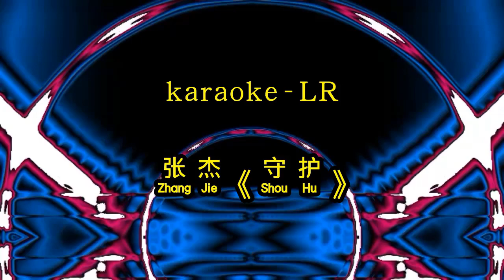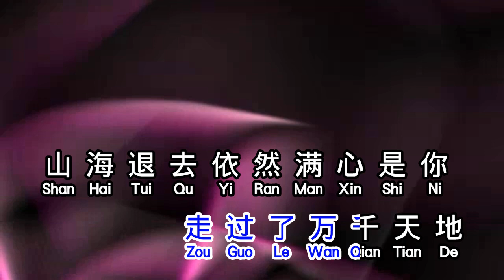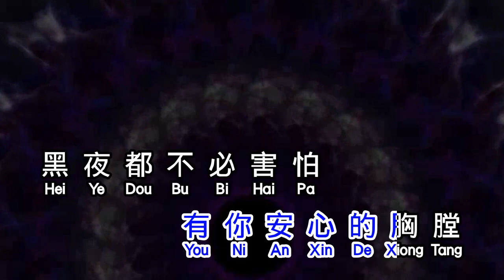张杰 《 守护 》 shou hu